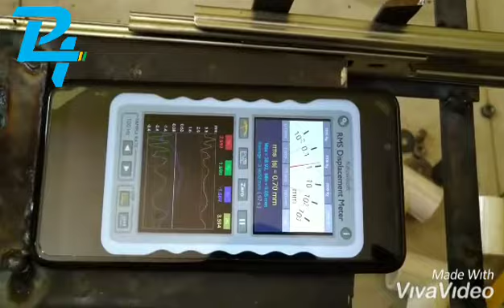Parkinson's Gear Test Rig - Mechanical Project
P24 Innovation Center

All types of Engineering
degree/diploma/M.Tech/BCA/MCA/B.Sc/M.Sc projects available